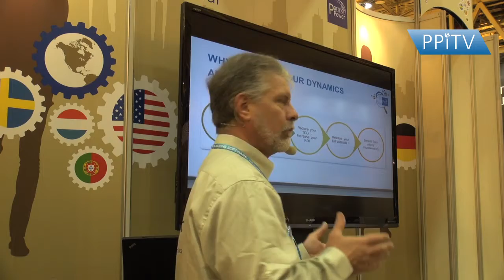Interview of Patricia Maia Link in convergence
Link Consulting | Engineering Next-gen Technology Solutions